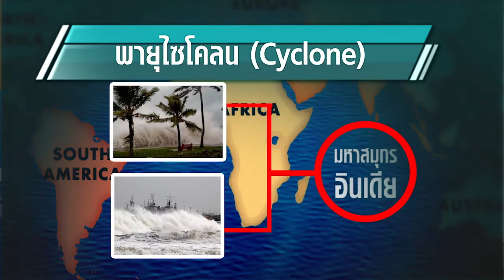คลื่นพายุซัดฝั่ง Demo